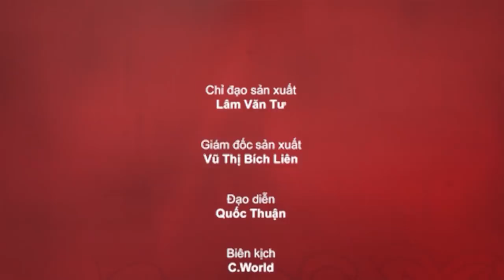Sitcom Oan Gia Bùm Chéo - Tập 51: Tình Làng Nghĩa Xóm